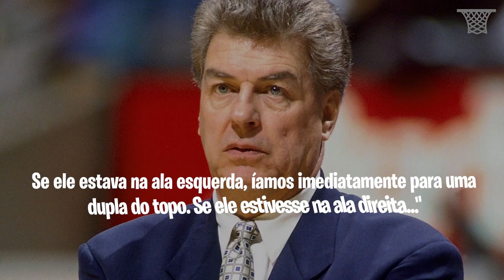A ÚNICA COISA CAPAZ DE PARAR MICHAEL JORDAN, AS JORDAN RULES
Que Michael Jordan era imparável dentro de quadra todos nós sabemos, mas se teve um time que foi capaz de frear o "Air Jordan", esse time foi os "bad boys" do Detroit Pistons, e as "Jordan Rules".

Da o play no vídeo e já se inscreva para ver mais vídeos sobre a NBA, já fortalece com um like e não se esquece de divulgar para os amigos, é isso! valeu!

Cadastre-se na Buser pelo link abaixo para receber um desconto de 30%!